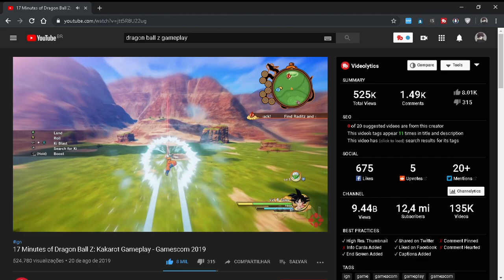O DRAGON BALL Z: KAKAROT DE POBRE... (pc fraco)/DRAGON BALL Z: KAKAROT FOR LOW PC!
➤Descrição

☑Meu Notebook:
Intel(R) Celeron(R) CPU N3450 @ 1.10 GHz  1.10 GHz
Memória instalada (RAM):  4,00 GB (utilizável: 3,83 GB)
Tipo de Sistema: Operacional de 64 Bits, processador em base x64
Placa de Vídeo: Intel HD Graphics